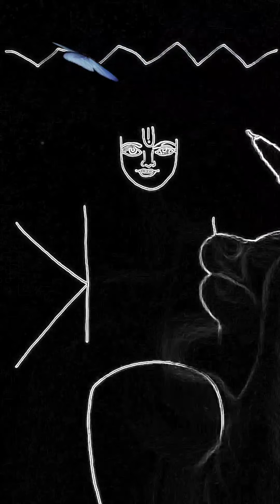How to Draw Lord Vishnu full tutorial | lord vishnu full drawingLord vishnu drawing easy.draw easy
How to Draw Lord Vishnu full tutorial | lord vishnu full drawing
lord vishnu drawing easy srep by step
lord vishnu drawing step by step
how to draw lord vishnu step by step
vishnu bhagwan drawing
mahavishnu drawing
vishnu ji ki drawing
maha vishnu drawing
Hi, WARM WELCOME & THANKS FOR VISITING 1 mnt ARTS

Our channel is about HOW TO DRAW. We cover lots of cool stuff such as DRAWING TRICKS, CELEBRITY DRAWINGS, NUMBERTOONS, WORDTOONS, LETTERTOONS, CARTOONS, CURRENT AFFAIRS  DRAWINGS, POSTER MAKING  etc !!!